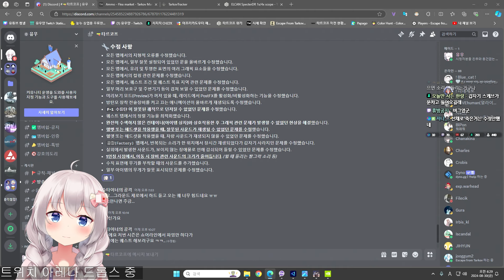타르코프 8월 29일 패치노트 (스캐브 수류탄 너프)